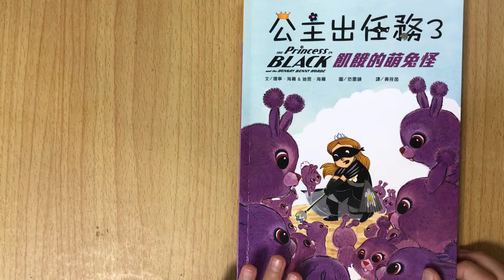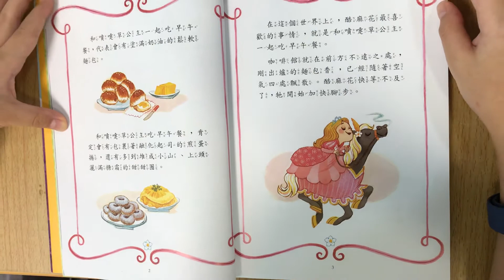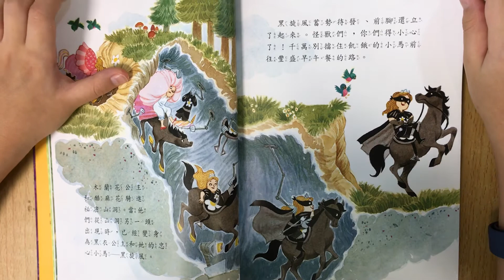(粵語)公主出任務3 飢餓的萌免怪 第一章 the princess in black and the hungry bunny horde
Read by kan